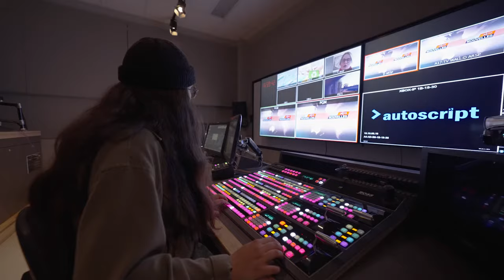Cinéma et télévision au Cégep de Jonquière